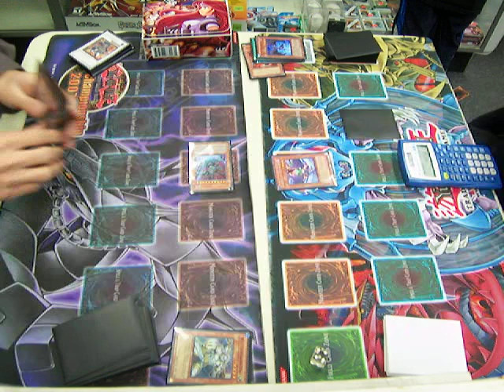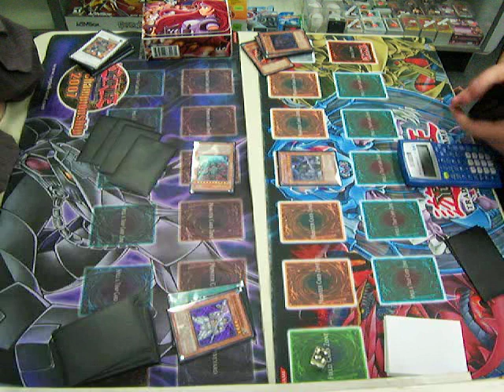YuGiOh Tk's Lightsworn Vs Pat's Blackwing Deck R1D1